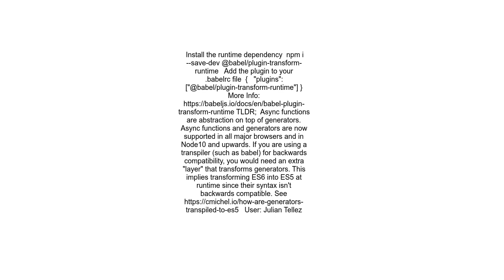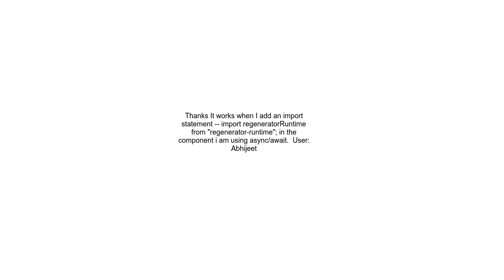Uncaught ReferenceError regeneratorRuntime is not defined in React